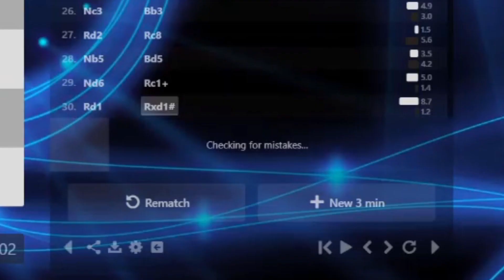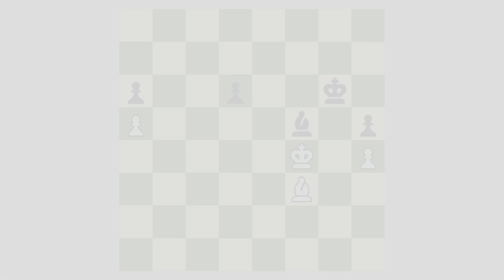All your chess pain in one video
Timestamps:
Weird opening: 0:00
Think you have a good game, but having many blunders: 0:09
Computer cheaters: 0:18
Stalemate: 0:27
Misclicked: 0:36
People aborting games: 0:45
People try and do scholar's mate: 0:54
People don't know what en passant is: 1:02
Thinking your opponent blundered but you blundered: 1:10
Fell into an opening trap: 1:18
Think it's mate in 1, but it's check: 1:25
Blundering a queen: 1:31
Diamond membership required: 1:38
Opponent stalling: 1:43
Missing mate in 1: 1:49
Disconnected in a winning position: 1:54
Opponent offers draw when you are winning: 2:00
Slow analysis: 2:05
Time trouble: 2:10
Outro: 2:24